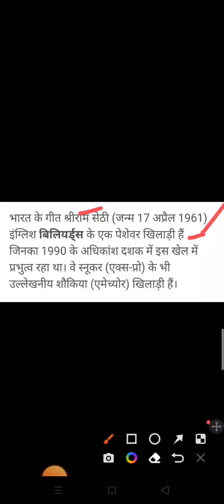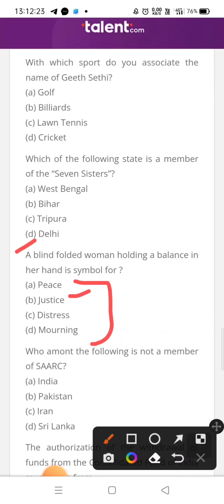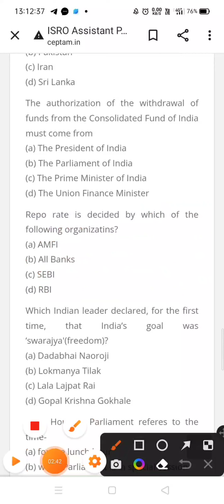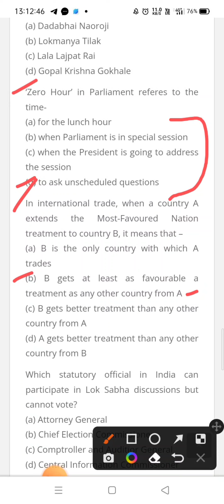Lucknow cantonment board previous year paper solved